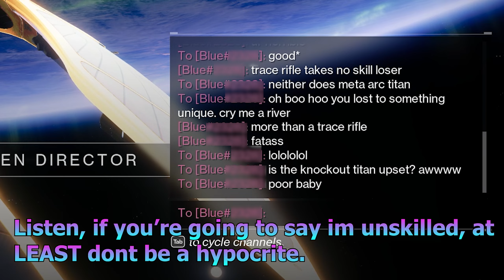Basically The State Of Rumble w/ Hatemail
A short story of how rumble is mostly titan spam and hatemail.

Undertale - Dummy!
KevinMacLeod - Meatball Parade